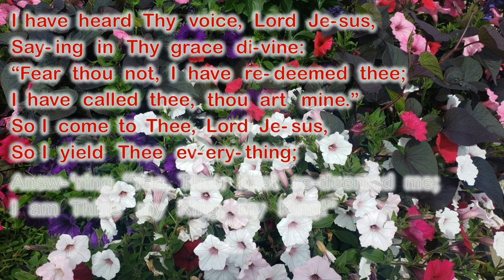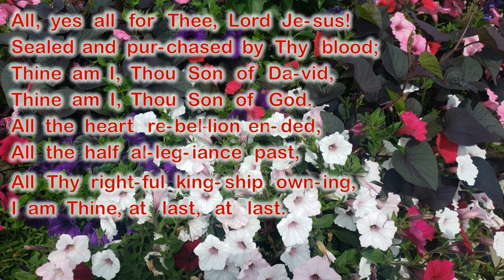I Have Heard Thy Voice, Lord Jesus - McPhail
Words by Edith Adeline Gilling Cherry, 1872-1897